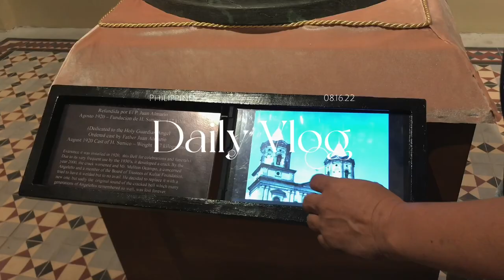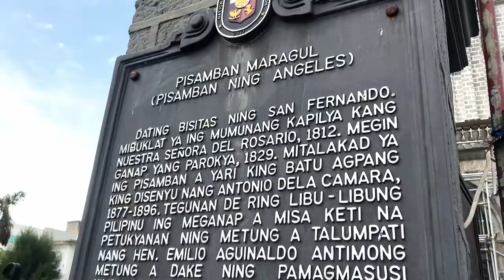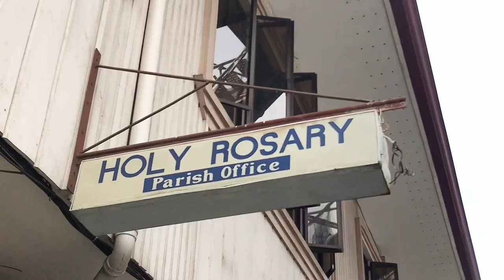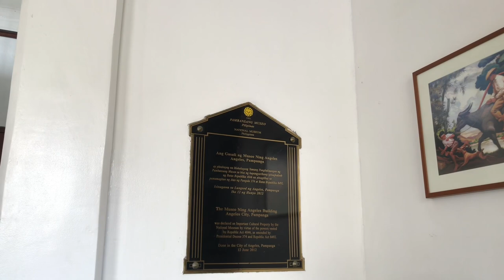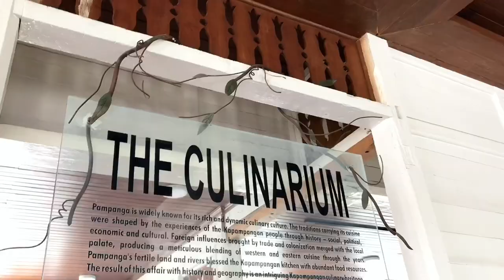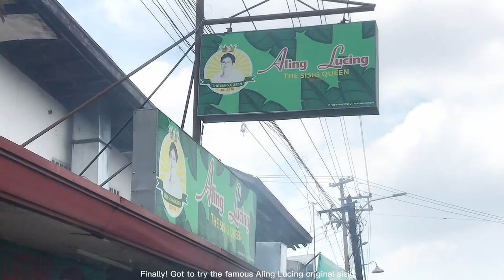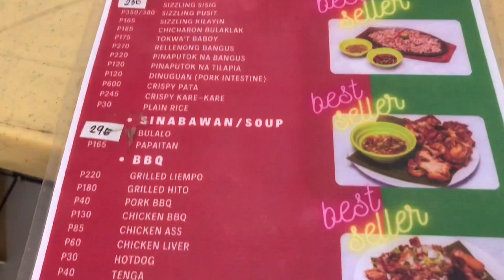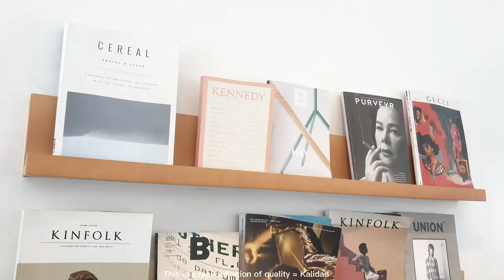Living alone in the Philippines 🇵🇭 | Exploring Pampanga! ✨ + famous original sisig🤤 Kalidad Cafe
Hello! For today’s vlog, we went to Pampanga, just a quick escape from the metro. Finally got to try the Aling Lucing original sisig and it was the best! Also, tried Kalidad Coffee, it’s a must-visit in Pampanga. Love the interior, ambiance, and coffee. Hope you like it! 🤗💖

Something More - Paper Planes
Radio Up - Paper Planes